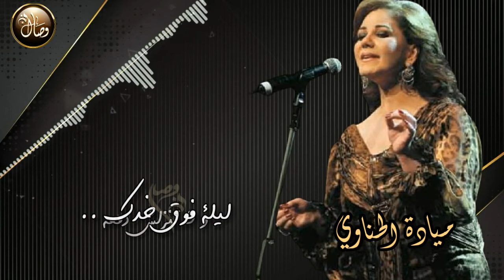فداك قلبى اللى حبك 😍// اروع مقطع👍 ( كلماتHD ) ميادة الحناوي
Edited by ʷⁱˢᵃˡᵃʳᵗ
👈إشترك بالقناة وفعّل الجرس ليصلك ڪل جديد